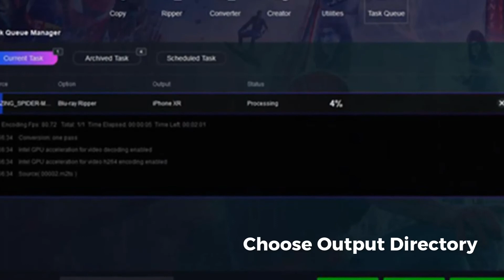Top 14 Best Free Movie Apps for iPhone, X, XS, XS Max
Want to watch free movies on your iPhone? Here we will list the top 14 best free apps for you to watch movies freely on your iPhone, X, XS, XS Max.